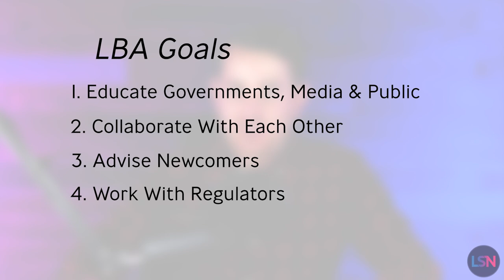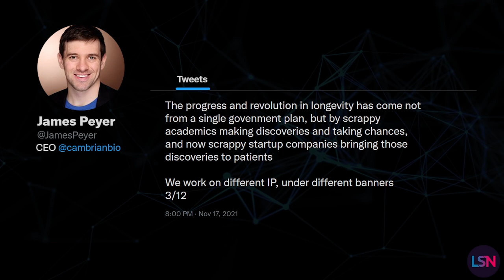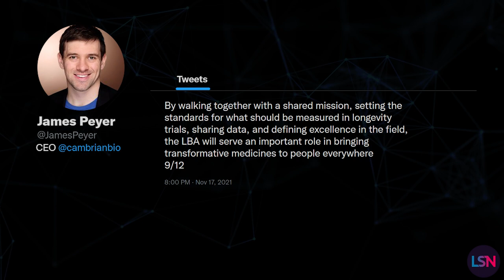Longevity Leaders Assemble! Can the LBA Cure Aging? Longevity Biotechnology Association Launch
Some big names from academia, industry, and investment have joined forces to create the Longevity Biotechnology Association, a non-profit organization with the goal of extending healthspan and ending age-related diseases.

Like many things over the past couple of years, the genesis of the Longevity Biotechnology Association can be traced to a Zoom call. The idea came about when James Peyer of Cambrian Biopharma, Jim Mellon of Juvenescence, Mehmood Khan of Hevolution Foundation and formerly the CSO of PepsiCo, were asked during a panel about how biotechnology companies could collaborate.

They decided that there were a few good opportunities for collaboration that could speed up the development and use of life extending science and technology, so they joined forces with others, including Einstein Institute for Aging Research director Nir Barzilai, The Longevity Fund founder Laura Deming, BioAge CEO Kristen Fortney, Harvard’s David Sinclair, and Longevity Vision Fund founder Sergey Young, among others.

The goal of many of these leaders is the development of new medicines and therapies to prevent and cure, rather than merely manage, the health conditions of late life, such as cancer and Alzheimer's. By joining these leaders together the LBA intends to serve as a united “voice for the industry,”.

They’ve outlined four main goals:

1) To educate governments, the media, the public and the medical field about the promise of emerging therapies.

2) To collaborate in order to create and disseminate best practices in the geroscience field.

3) To advise newcomers to this field by providing insightful advice about approaches to geroscience and related technologies.

4) And to work with regulators such as the FDA to establish well-defined, rapid paths to approval that will bring this new class of therapies to patients.

There are a lot of diverse opinions regarding aging and various approaches to addressing it, and many of them are represented within the LBA. One of the early initiatives of the group will be working to standardize the biomarkers that will be used to gauge the efficacy of a therapy or intervention.

Posting to Twitter, James Peyer said:
I love the incredible community of leaders in our field - brilliant people from all over the world, diverse backgrounds, different ages - united around a single mission: Reducing the incredible suffering experienced by older people and the loss of the bereaved… The progress and revolution in longevity has come not from a single govenment plan, but by scrappy academics making discoveries and taking chances, and now scrappy startup companies bringing those discoveries to patients . We work on different IP, under different banners… But we work with a shared mission, and we all know that however we as a field can succeed in that mission, it makes each group more successful - a rising tide that will raise all ships… By walking together with a shared mission, setting the standards for what should be measured in longevity trials, sharing data, and defining excellence in the field, the LBA will serve an important role in bringing transformative medicines to people everywhere.”